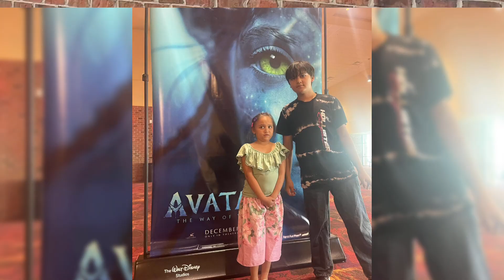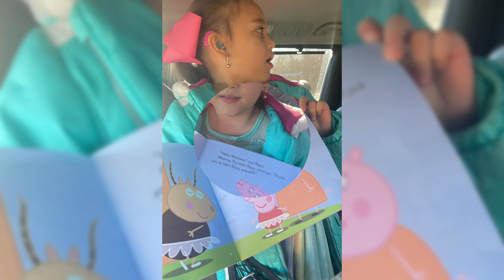Adventure to Tenova for COLONOSCOPY PROCEDURE at the age of 41/August Family weekend